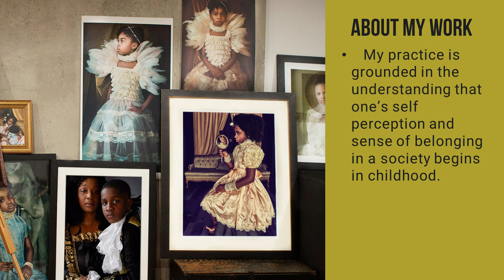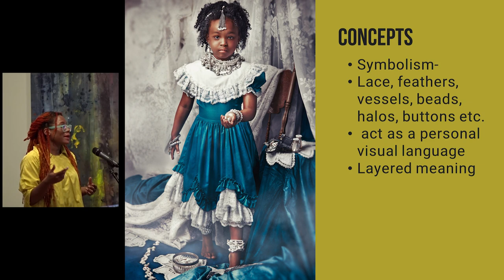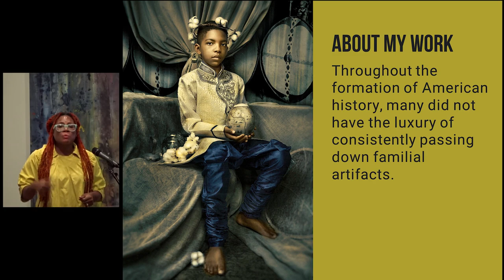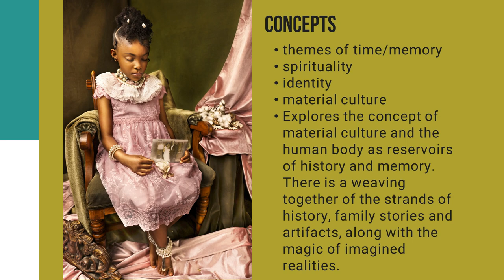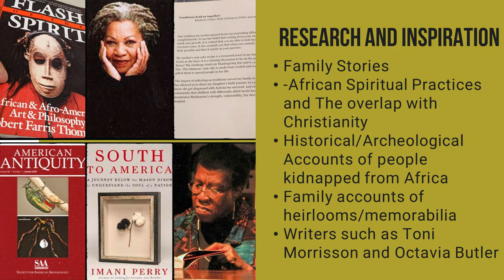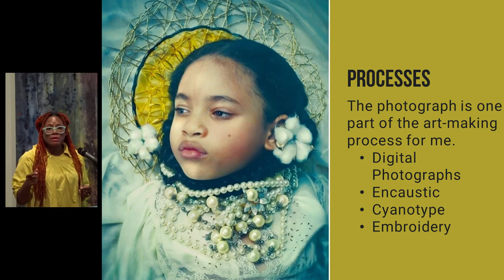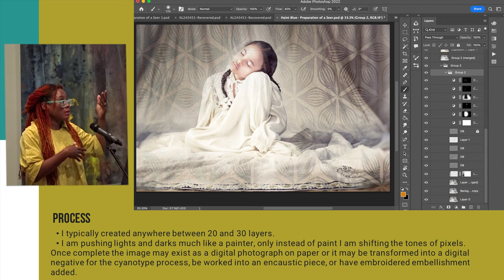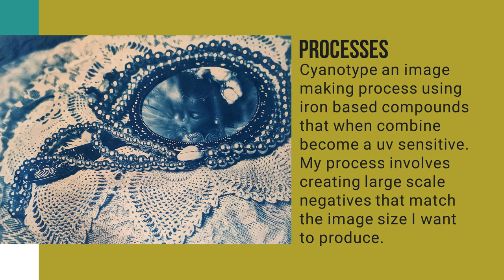Tokie Rome-Taylor Artist Talk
Atlanta-based photographer Tokie Rome-Taylor (she/her) discusses her art and artistic practice at The Fralin Museum of Art at the University of Virginia on February 21, 2023. Rome-Taylor is interested in ethnography, identity and representation. Her images of Black and brown children re-examine history and tradition, through photographic portraits that counter the propaganda of inaccurate stereotypical, subjugated, and inferior historical depiction of people of color.